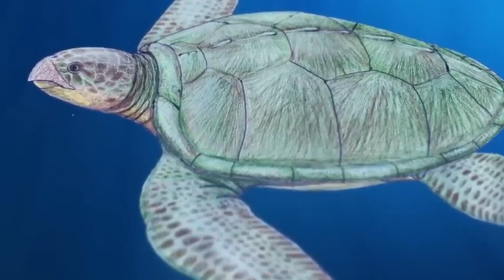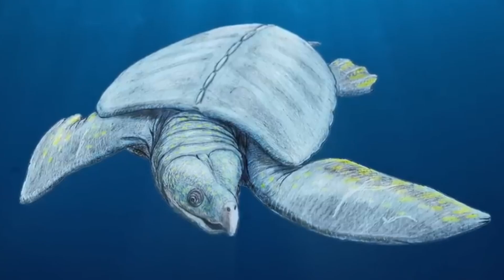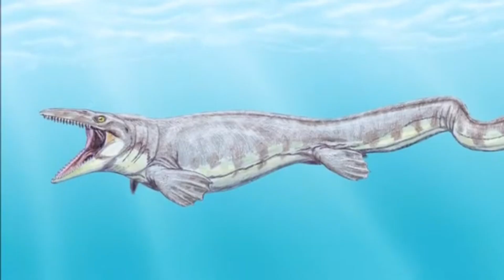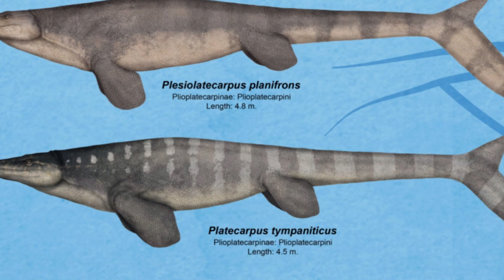These Terrifying Creatures Ruled The World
In this video, we go over These Terrifying Creatures Ruled The World.

TIMESTAMPS:
00:00 Ancient Sea Creatures Attack
00:26 The Leviathan
01:52 Ancient Shark Predators
03:04 Fossil Remains Of Ancient Turtles
04:25 Late Cretaceous Period
05:26 Underwater Sculptures
06:47 The Megalodon

Inspired by MBARI (Monterey Bay Aquarium Research Institute), BBC Earth, Real Science, Natural World Facts, Epic Nature, Oregon Coast Aquarium and Deep Sea

UNDERWATER SCARIES @underwaterscaries